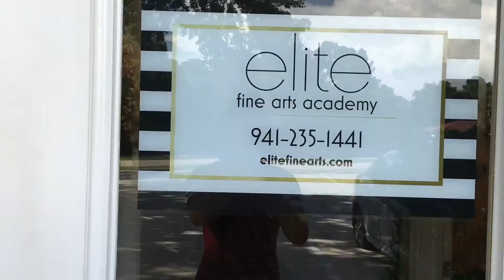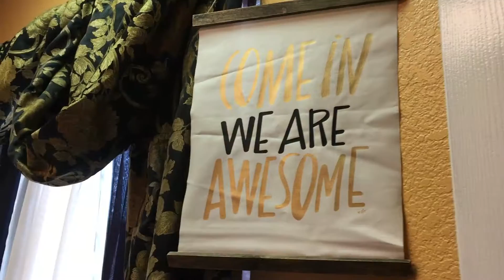Elite Fine Arts Tour